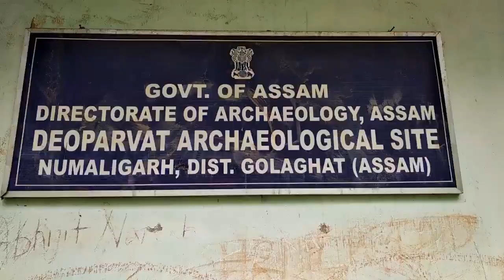Vlog1 | দেওপাহাৰত এখন্তেক। Deopahar Archeological Site | Assam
স্বাগতম বন্ধুসকল। আশা কৰোঁ তোমালোকে video তু চাই ভাল পালা।‌ ভাল পালে‌ লাইক কৰিবা‌, শ্বেয়াৰ কৰিবা,‌ কমেন্ত কৰিবা। ধন্যবাদ।

Welcome Everyone. In this video I'm showing some clips of my recent journey to Deopahar.

Please comment if you have quarries.  Thank You.